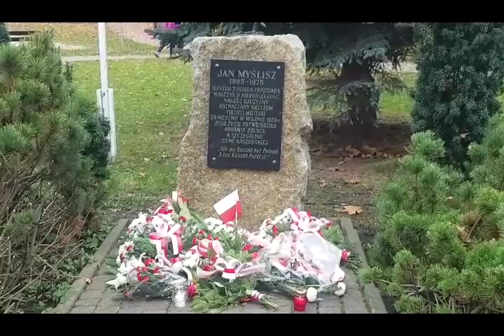Obchody Narodowego Święta Niepodległości w Helu, 11.11.2018 r.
W tym roku obchodziśmy 100 rocznicę odzyskania przez Polskę niepodległości.
Świętowaliśmy razem!